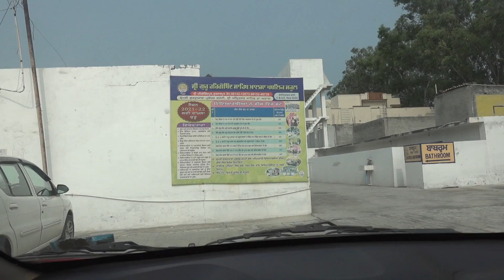OKAY LANG BA SA AKING MGA BIYENANG INDIANO NA MAG SLEEVELESS AKO? GANITO AKO MAGLAMBING SA BIYENAN..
Hi!

It's Faye and Sumeet of Faye's Diary.
We are a Filipino-Indian Couple and currently living in Poland. We make informative videos and we document our lives so we can look back anytime we want.

VIDEO EDITOR
iMovie

CAMERA
Canon M6ii